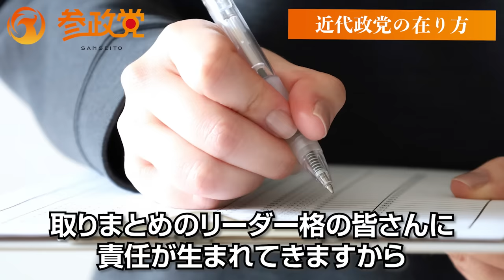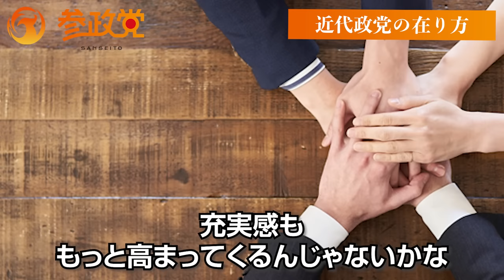来る衆議院選挙に向けて！地方街頭演説を回って感じたこと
▼DIYスクール第４期生　通信コース募集中♪♪
４期では『講師育成』に特化した講座を提供します！

‹愛知›
令和5年10月4日(水)【地政学からみた愛知の古代史と今 in 名古屋 熱田】
講師：茂木誠氏

‹愛知›
令和5年10月8日(日)【愛知県連支部 政治資金パーティ in 愛知】
講師：武田邦彦氏

‹山梨›
令和5年10月8日(日)【タウンミーティング in 山梨】
講師：吉野敏明氏

‹大分›
令和5年10月9日(月･祝)【日本経済の復活をめざして in 大分】
講師：松田学氏

‹兵庫›
令和5年10月9日(月･祝)【栄養学から見た食の安全 in 兵庫】
講師：板西麻依子氏

‹埼玉›
令和5年10月9日(月･祝)【子供達に伝えたい【超埼玉史！！】in 越谷】
講師：茂木誠氏

‹京都›
令和5年10月14日(土)【自分たちで行う国づくり in 京都】
講師：神谷宗幣氏

‹北海道›
令和5年10月14日(土)【家庭づくりは国づくり in 札幌】
講師：武田 邦彦氏

‹岡山›
令和5年10月15日(日)【縄文時代から紐解く日本人の国民性と岡山の古代史 in 岡山】
講師：茂木誠氏

‹山口›
令和5年10月15日(日)【日本財政破綻の大嘘 in 山口】
講師：松田学氏

‹北海道›
令和5年10月15日(日)【9割の日本人が知らない！世界の支配構造 in 札幌市】
講師：河添恵子氏

‹石川›
令和5年10月19日(木)【日本と世界の農業の真実 in 石川】
講師：鈴木宣弘氏

‹東京›
令和5年10月21日(土)【電気代から世界の流れまで in 練馬】
講師：武田邦彦氏

‹群馬›
令和5年10月21日(土)【薬に頼りすぎない健康な生き方 in 高崎】
講師：宇多川 久美子氏

‹兵庫›
令和5年10月22日(日)【栄養学から見た食の安全 in 兵庫】

‹岐阜›
令和5年10月22日(日)【日本を取り戻す 歴史の授業 in 岐阜羽島】
講師：茂木誠氏

‹滋賀›
令和5年10月22日(日)【テレビ・新聞では報じない日本の農業 in 滋賀】
講師：鈴木宣弘氏

‹愛知›
令和5年10月22日(日)【レジ袋ってホントにダメなの？ in 名古屋】
講師：武田邦彦氏

‹千葉›
令和5年10月28日(土)【お金の上手な使い方、増やし方 in 我孫子】
講師：中村公一氏

‹和歌山›
令和5年10月29日(日)【ながみね越え in 和歌山】
講師：栗山衛人氏

‹大阪›
令和5年10月29日(日)【病気にならない食と健康の話 in 大阪】
講師：吉野敏明氏

‹福岡›
令和5年10月29日(日)【日本人らしさは、古代史から学べ！ in 福岡】
講師：茂木誠氏